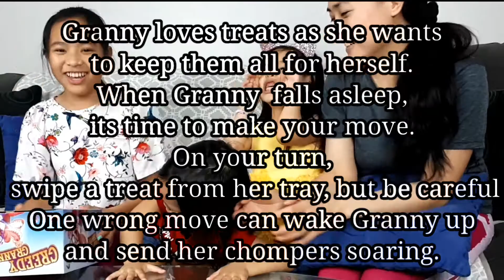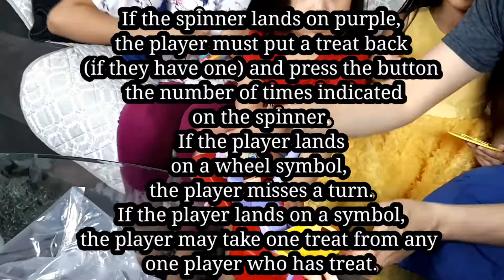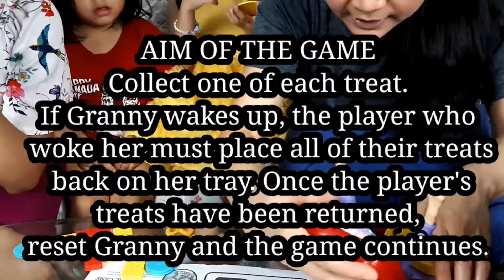PLAYING GREEDY GRANNY||3 SISTERS KIDS TV AND FAMILY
Hi everyone! Today's video we are going to play GREEDY GRANNY for the first time and we enjoy to play with granny. Enjoy watching